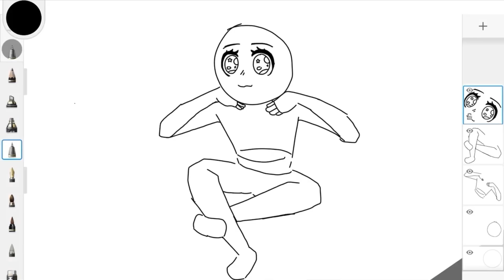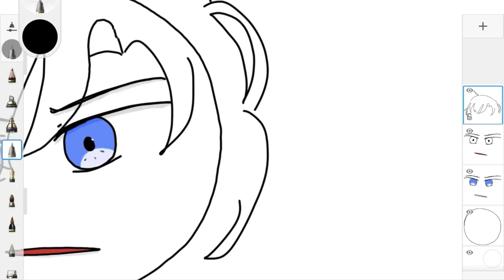3 AWCV 87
yep I love it and hope the final video will be finish since I won’t be the one editing it - JustBeingLaz

Music producer:
Rosesoul_melodrama

Artist:
Jerroywondrousart

Sound effect:
LlamagroupB3

2nd editor/gameplay/random things/idea box:
JustBeingLaz

Editor/Just here:
Aquva

Management leader/channel owner:
Awonderingllama